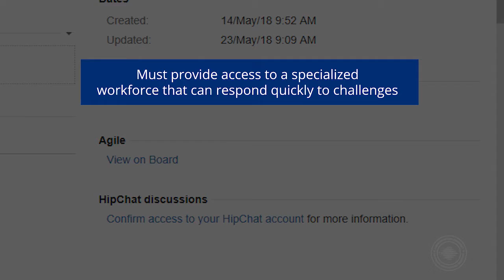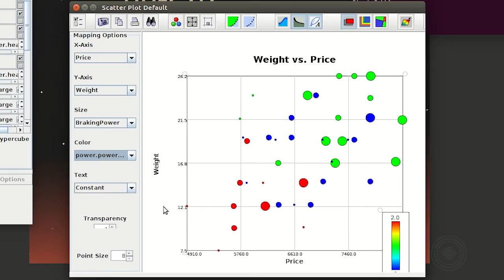The SEI, a DoD FFRDC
Mary Catherine Ward explains the unique work that the SEI does for the Department of Defense as a federally funded research and development center (FFRDC).

Federally funded research and development centers (FFRDCs) perform research to meet the specialized needs of the U.S. government. This SEI Cyber Minute explains the work that FFRDCs do for the government and how the SEI is unique in its support of the Department of Defense.